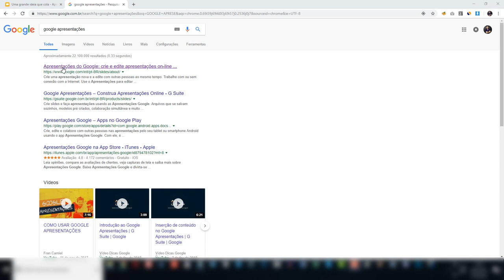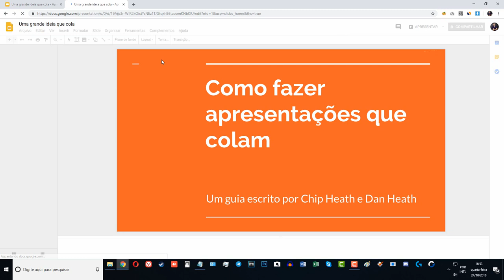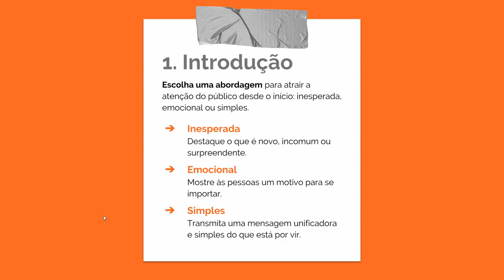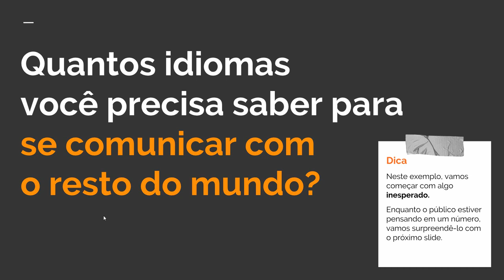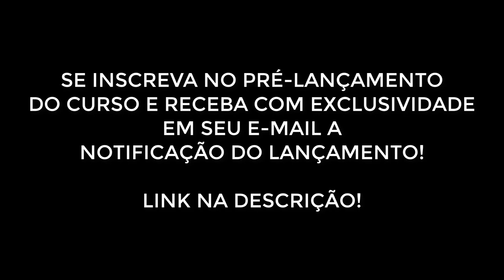Como Fazer Slide Grátis Com Apresentações do Google? Diogo Mitsuda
Neste vídeo estarei ensinando como fazer slides grátis e fácil com Apresentações do Google!
Muito fácil e qualquer um pode fazer!

Forte abraço!
Sucesso!

Diogo Mitsuda